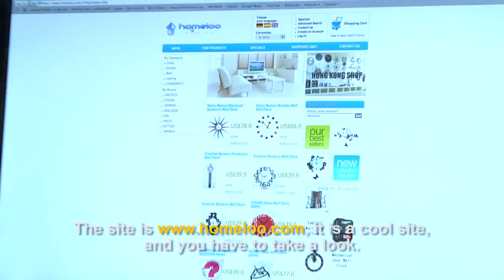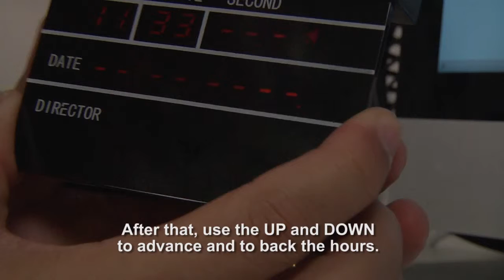Clapboard Alarm Clock HOMELOO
Clapboard alarm clock helps you wake up in Hollywood style.
Relógio na forma de uma claquete que ajuda você a acordar no estilo Hollywoodiano.